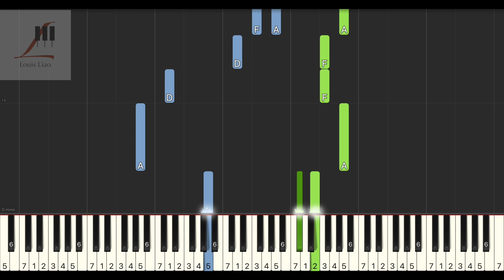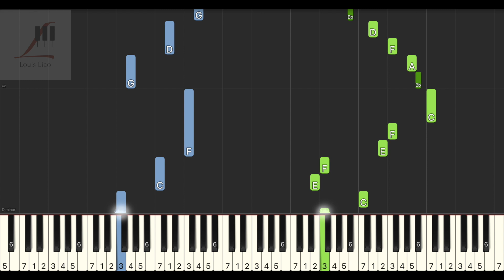旺仔小喬 星光下的夢想『看看星光看月亮 看看我的心』鋼琴教學 Synthesia 琴譜